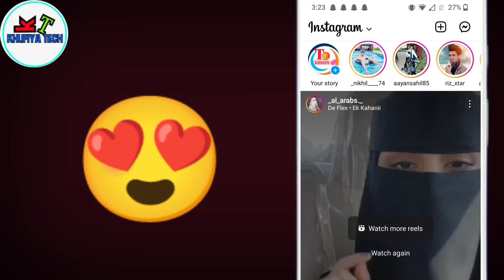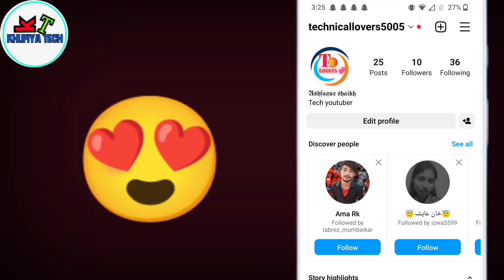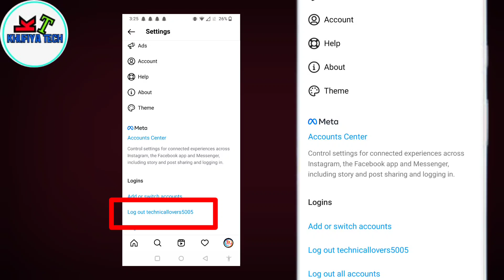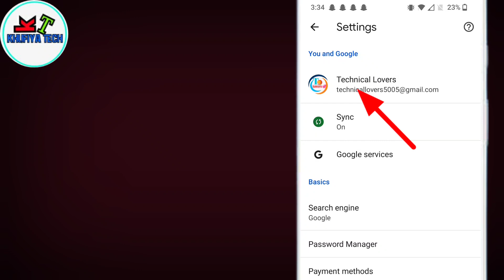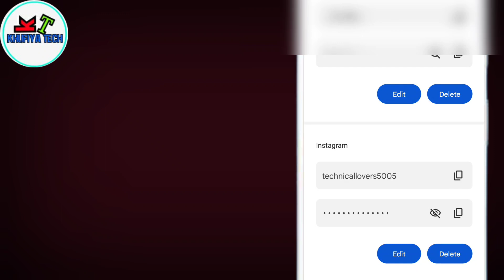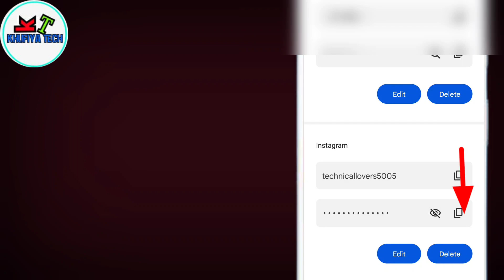Instagram ka password Kaise pata Kare | Instagram password bhul Gaye To Kya Kare | change kare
instagtam password change kaise kare
instagram ka password kaise change kare
instagram ka password bhul jaye to kya kare